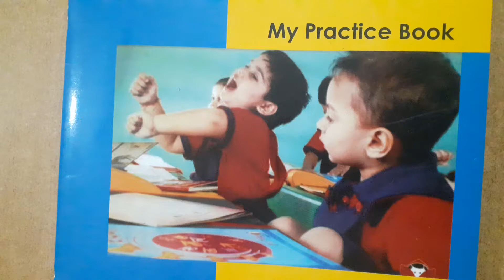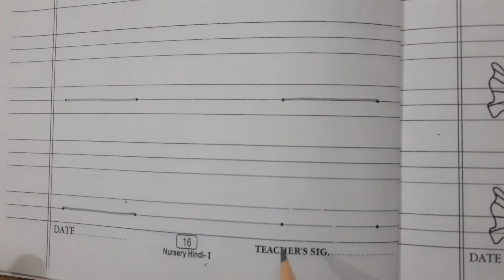26 May Nursery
Hindi Topic Sleeping line Pg 16